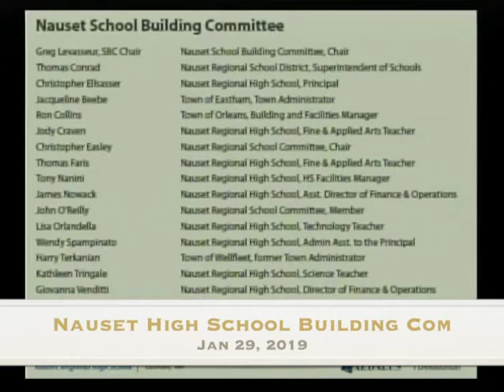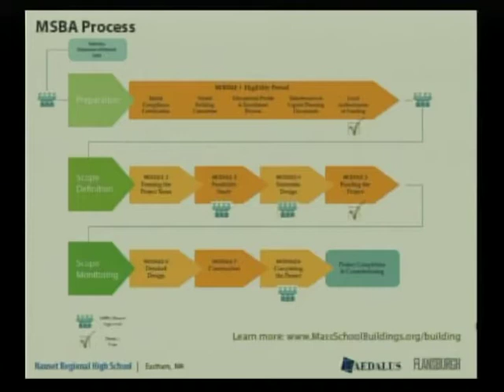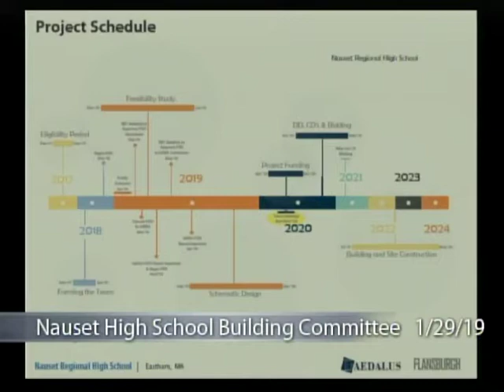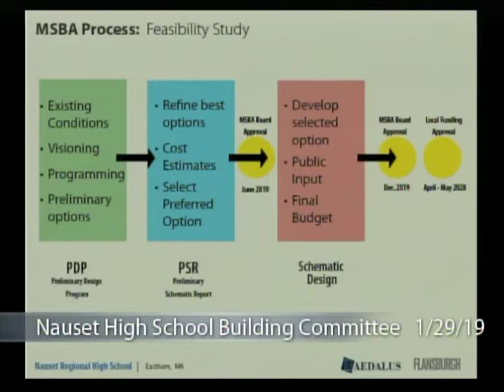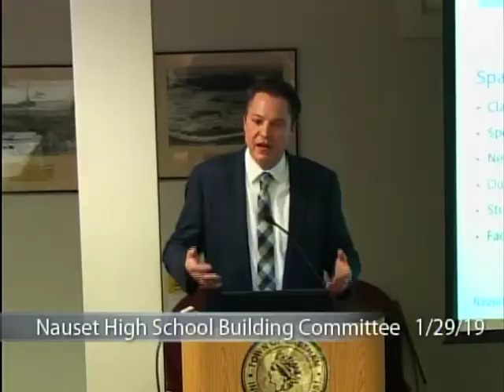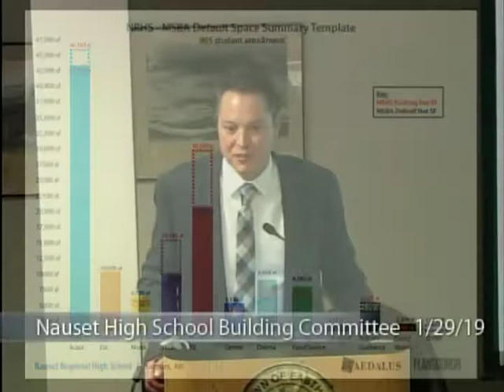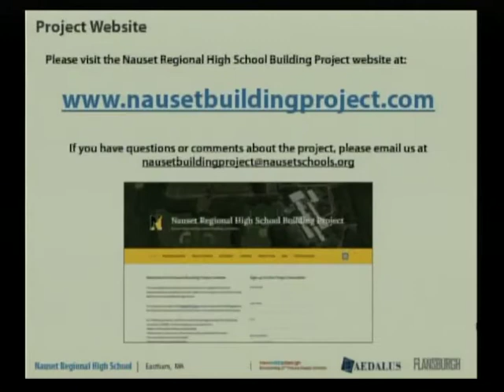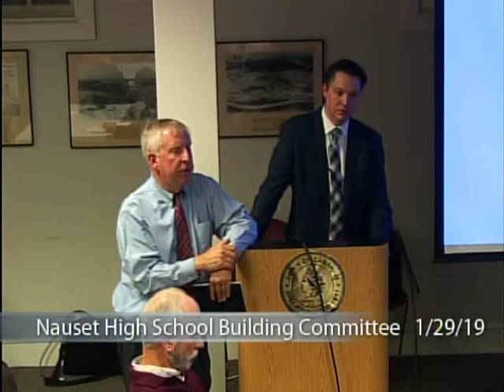1897 1 Nauset High School Building Committee 12919